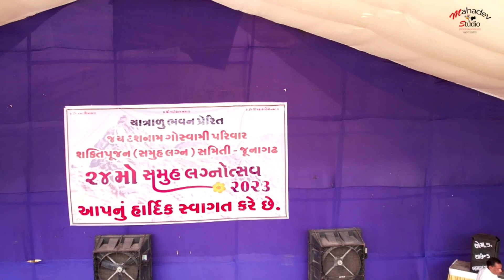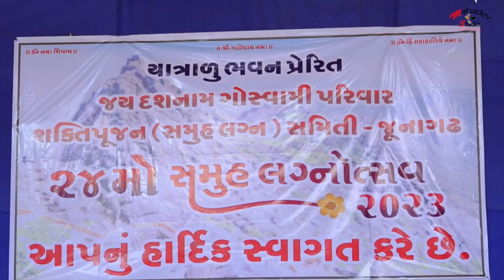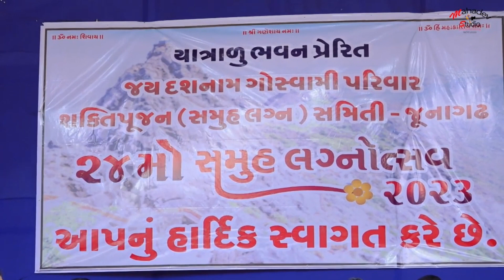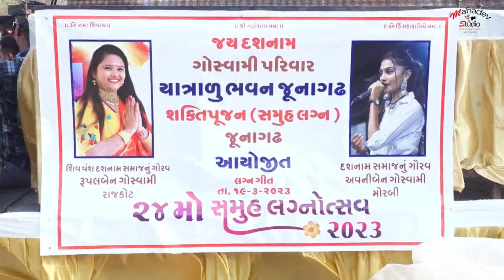Lagan geet | part-2 | rupalben goswami & avniben goswami | gujrati song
live saptah
live ramamandal
live Bhajan
live dayro
live garba
live santvani
live mataji no mandvo
live kangopi

Mahadev video sabalpur